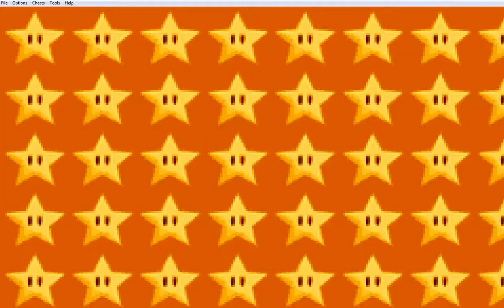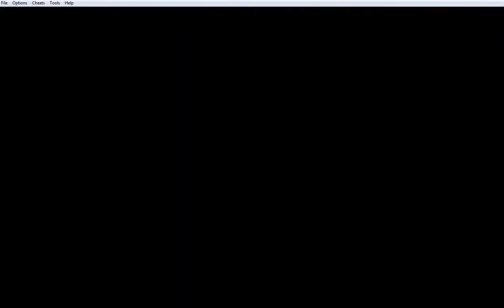Mario Tennis - Finale Part 1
The first part of the finale!